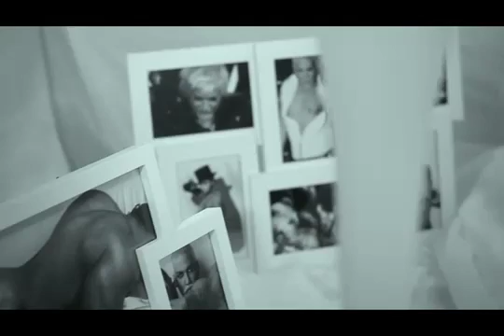AZIS Mrazish АЗИС Мразиш